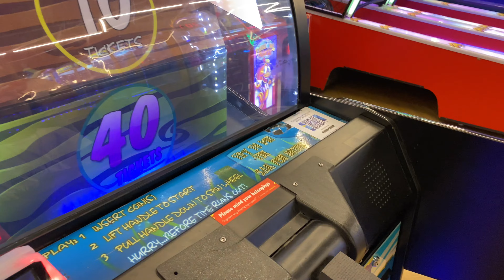Tattoo at Ugbo sabay alaktus